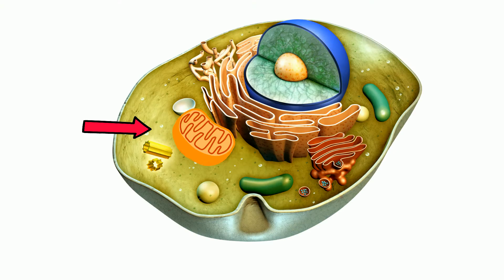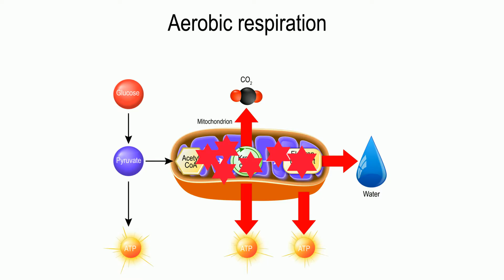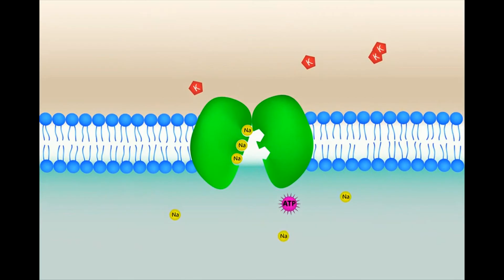Mitochondria Function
Mitochondria are amazing and cool
They are found in plants... animals,. fungi,. protists, and any other eukaryotic cell

 They can quickly change shape and move around the cell when needed.
When the cell needs more energy, the mitochondria can reproduce by growing larger and then dividing. For example, say you want to get in shape. As you exercise more the mitochondria in your muscles will increase in number and navigate to the edges of the cell, which allows these muscle cells to have more energy.
If the cell needs less energy, some mitochondria will die or become inactive.
The mitochondria are the powerhouse of the cell because of their ATP production. The function of the mitochondria is to boost your energy by performing cellular respiration.